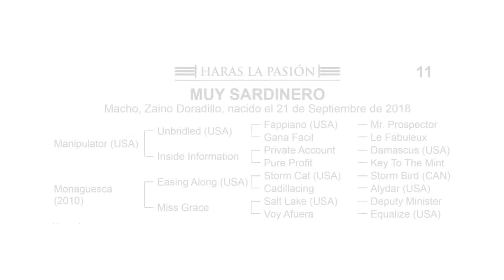MUY SARDINERO - Manipulator - Monaguesca por Easing Along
Producto generación 2018.
Lote 11 del catálogo VENTA PARTICULAR 2020.

Su abuela, MISS GRACE, es ganadora de Clásico Gral Lavalle [G3]. Es madre de MISS KELLY (L).
En la familia de VOY AFUERA (G1), QUIERO SARDINA (G3) y Sardinero (3°G1).